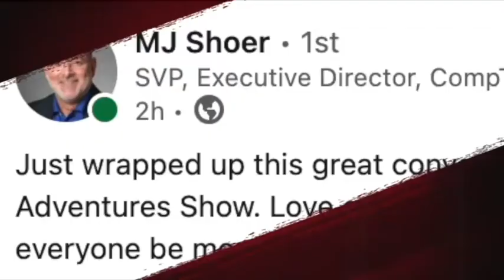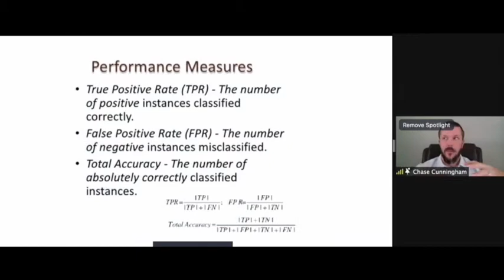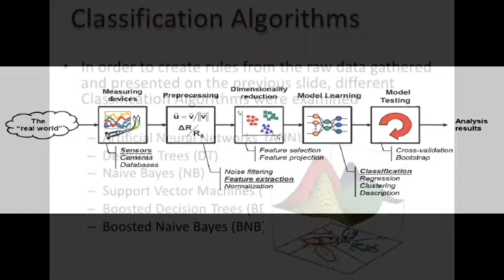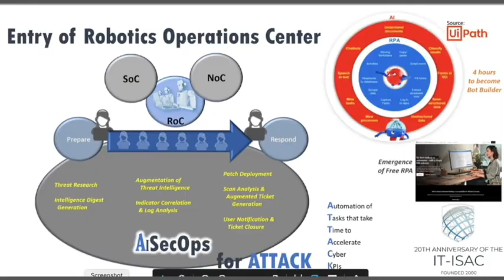Recap: Cyber Hero Network Micro Think Tank-"Cybersecurity & Artificial Intelligence.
Global thought leaders regarding the role of Artificial Intelligence in keeping us safe at work, home and school spend 4 hours delving into the strengths and limitations of A.I. Stay tuned for the complete presentations on demand. Thanks! Gary Berman, Host of the Cyber Hero Adventures Show.